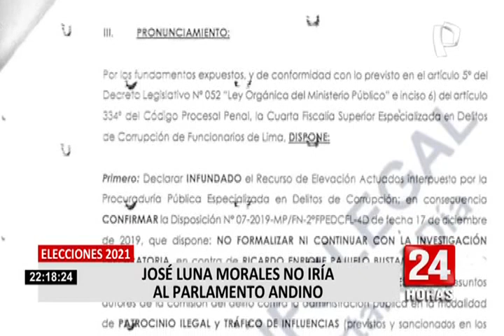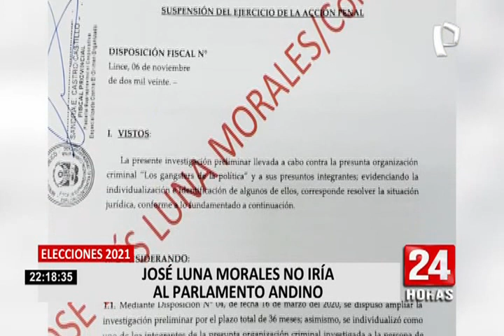Elecciones 2021: Cecilia García y José Luna Morales no llegarían al Parlamento Andino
Cecilia García y José Luna Morales intentaron buscar representación en el Parlamento Andino, pero sus aspiraciones se vieron truncadas.

Cecilia García, es una de las congresistas que venia realizando una fuerte campaña para ocupar una de las cinco plazas para el órgano parlamentario regional, pero los resultados oficiales de la ONPE han sido negativos para ella.

José Luna Morales, el hijo del fundador de Podemos, también habría intentado prolongar su inmunidad parlamentaria, ya que gracias a esta prerrogativa, no fue detenido, junto a su padre, por el caso "Los Gánsters de la política", organización criminal en la que también es investigado.

Guillermo Aliaga, Zenaida Solis, omar chehade y César Combina, también figuran en la lista de congresistas que no irían al Parlamento Andino.

El analista político, César Campos, detalla que en medio de la coyuntura, tener un Parlamento Andino, no tiene ningún sentido ya que genera un costo al Estado, de más de S/ 611.000 por mes, por los 5 parlamentarios andinos que representan al Perú.

2